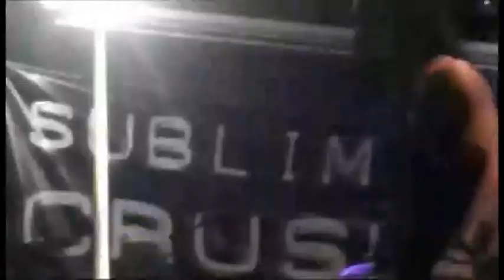Subliminal Crusher - Just All I Want + Later (Live)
Just All I Want (Live At Viadana Open Air 2010)
Later (Live At Days Shocking Ground Fest 2010)